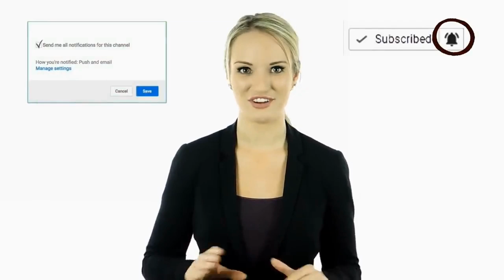15 Most Innovative Emergency Vehicles - Get the Job Done Fighting Fires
Today, we would like to thank all the emergency responders that risk their lives to keep us safe. Firefighters have a tough job, and they can use all the help they can get. From land, air, and sea these vehicles are giving them just what they need. 15 Most Innovative Emergency Vehicles - Get the Job Done Fighting Fires.

Featured Emergency Vehicles ⭐
00:00 Intro
00:29 Canadair CL-215 Scooper
CL-215, CL-215T, and CL-415
01:05 Unimog UHN Series Unimog U 5023
02:02 Munson Fire/Rescue Boats
02:52 LUF 60, Rescue Vehicle
multi, compact, mini and micro
03:32 ConAir Firecat Emergency Vehicle
(Grumman S-2 Tracker)
04:02 Erickson Crane
04:49 IL-76 (Ilyushin-76)
05:42 Protector Emergency Vehicle
06:28 L-188 Electra Rescue Vehicle
07:24 Bulldog Extreme Emergency Vehicle
08:20 Panther 8X8 Firefighting Vehicle
09:19 AT-802F Fire Boss Emergency Vehicle
10:09 MTCR Blusrobot
11:01 The Warner L. Lawrence
11:59 Global Supertanker 747 Emergency Vehicle

Licensed Music 🎧
Broken Radios by Binary Love
Ian Post - Deer Dance
Oliver Michael - Splashdown
The Robbery - On The Way
Wild Life Goes On - Out Of Breath

15 Most Innovative Emergency Vehicles - Get the Job Done Fighting Fires